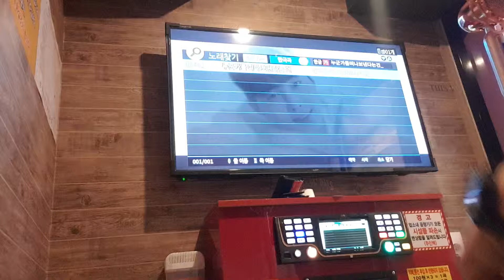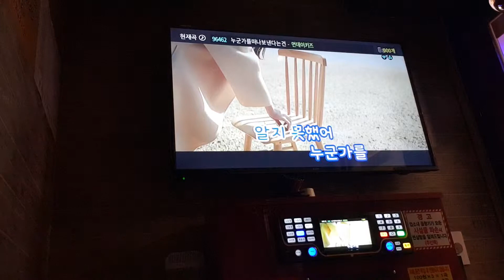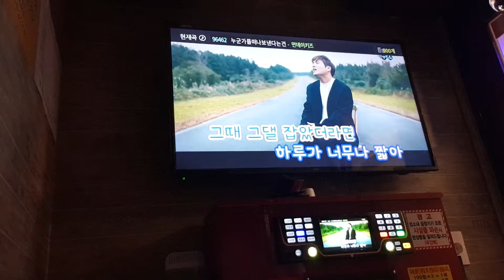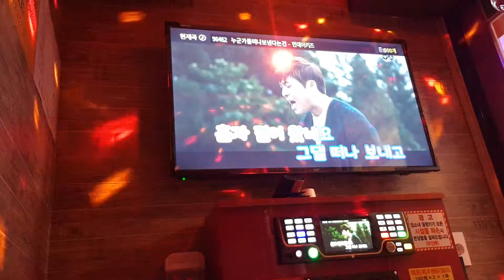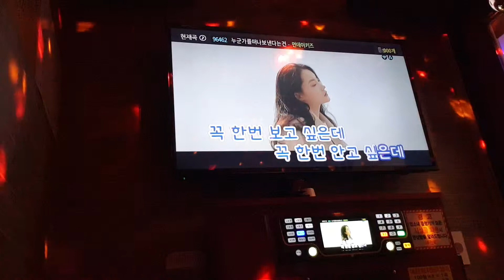누군가를떠나보낸다는건(참,,어려운 일이야💌🤦‍♂️😥)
먼데이키즈 앨범(강민수 노래🎤🧤🐾🎼🌹)